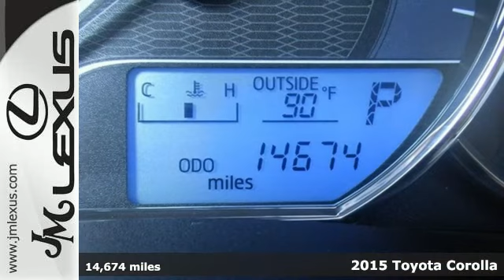Used 2015 Toyota Corolla Margate FL Ft-Lauderdale, FL 560575A - SOLD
Year: 2015
Make: Toyota
Model: Corolla
Trim: LE
Engine: 1.8L 4 cyls
Transmission: Automatic 4-Speed
Color: Slate Metallic
Interior: Ash
Mileage: 14674
Stock #: 560575A
VIN: 2T1BURHEXFC263046
You are currently viewing a 2015 Toyota Corolla at the JM Lexus PreOwned Superstore. Thank you for your interest. We look forward to working for you. Stock #: 560575A Exterior: Slate Metallic Interior: Ash Trim: LE JM Lexus 5401 West Sample Rd Coconut Creek FL 33073